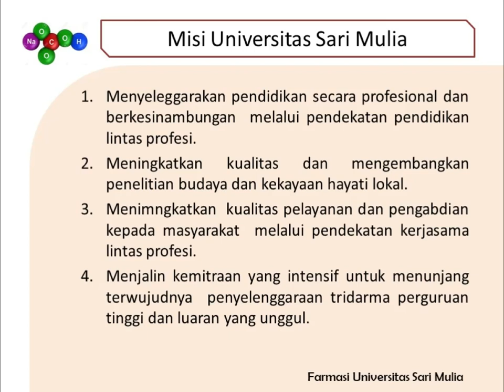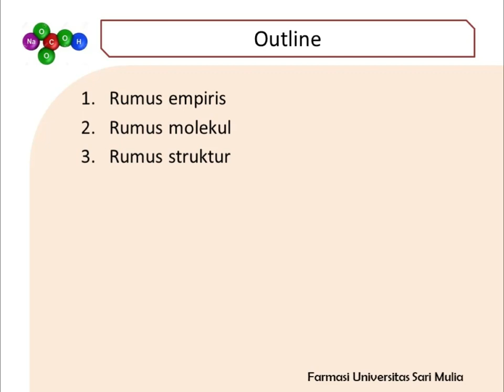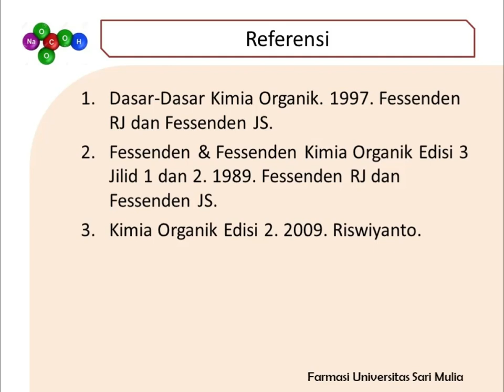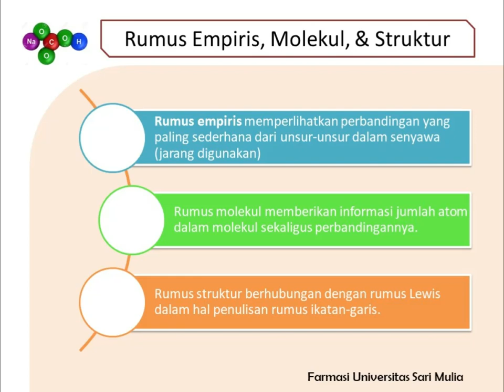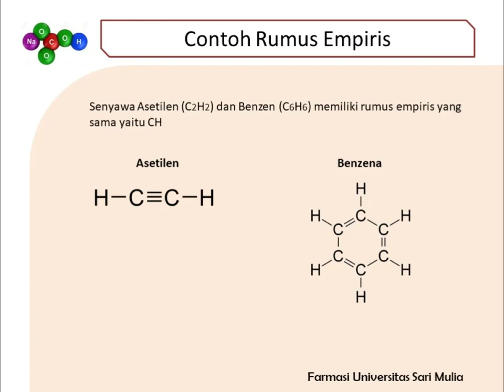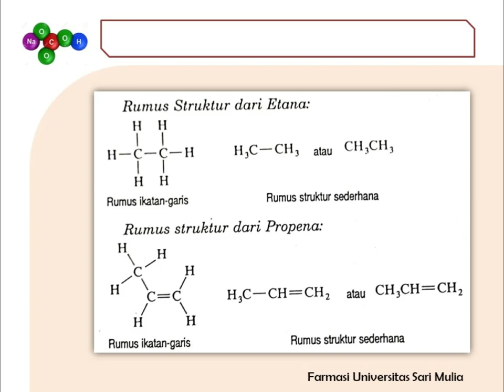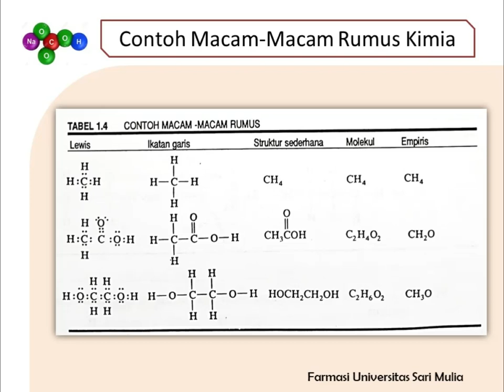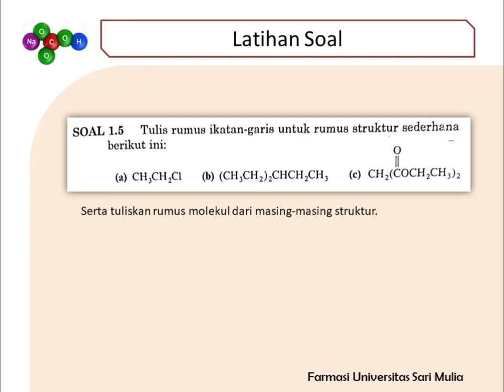PPT Rumus Senyawa Organik